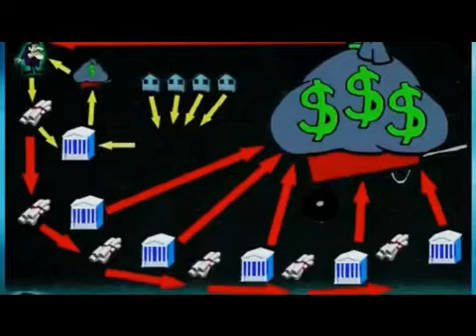RON PAUL "RISE FOR LIBERTY" Money Bomb, MAY 17 to MAY 20th, 2012! THE DR NEEDS U NOW!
THE TIME FOR ACTION IS NOW, BROTHERS & SISTERS!

Support the ONLY candidate who will protect our Freedoms!
Ron Paul is the ONLY candidate for President who has spoken out against SOPA, PIPA, NDAA, H.R.347, The Patriot Act, TSA & has a Real plan that balances the budget in 3 years!

Video Mirrored from: Liberution (which they uploaded on Apr. 30, 2012) . PLEASE Visit & Sub to their AWESUM Channel!

SHARE, MIRROR & SPREAD THE TRUTH EVERY WHERE!!

Ron Paul is the only candidate who predicted and warned against the economic crisis, who understood and explained the reasons for it, and who offers a viable solution.

Ron Paul is the only candidate who really means it when he says he wants to bring our troops home and scale down our unsustainable and unreasonable empire.

Ron Paul is the only candidate who is serious about slashing spending and eliminating taxes.

Even though others are now trying to sound like him, there is only one Ron Paul. And there is only one candidate who can beat Obama: Ron Paul.
Congressman Ron Paul is the leading advocate for freedom in our nation's capital. As a member of the U.S. House of Representatives, Dr. Paul tirelessly works for limited, constitutional government, low taxes, free markets, and a return to sound monetary policies. He is known among his congressional colleagues and his constituents for his consistent voting record. Dr. Paul never votes for legislation unless the proposed measure is expressly authorized by the Constitution.In the words of former Treasury Secretary William Simon, Dr. Paul is the "one exception to the Gang of 535″ on Capitol Hill.

Ron Paul was born and raised in Pittsburgh, Pennsylvania. He graduated from Gettysburg College and the Duke University School of Medicine, before proudly serving as a flight surgeon in the U.S. Air Force during the 1960s. He and his wife Carol moved to Texas in 1968, where he began his medical practice in Brazoria County. As a specialist in obstetrics/gynecology, Dr. Paul has delivered more than 4,000 babies. He and Carol, who reside in Lake Jackson, Texas, are the proud parents of five children and have 17 grandchildren.

While serving in Congress during the late 1970s and early 1980s, Dr. Paul's limited-government ideals were not popular in Washington. In 1976, he was one of only four Republican congressmen to endorse Ronald Reagan for president.

During that time, Congressman Paul served on the House Banking committee, where he was a strong advocate for sound monetary policy and an outspoken critic of the Federal Reserve's inflationary measures. He was an unwavering advocate of pro-life and pro-family values. Dr. Paul consistently voted to lower or abolish federal taxes, spending and regulation, and used his House seat to actively promote the return of government to its proper constitutional levels. In 1984, he voluntarily relinquished his House seat and returned to his medical practice.

Dr. Paul returned to Congress in 1997 to represent the 14th congressional district of Texas. He presently serves on the House Committee on Financial Services and the House Committee on Foreign Affairs. He continues to advocate a dramatic reduction in the size of the federal government and a return to constitutional principles.

Congressman Paul's consistent voting record prompted one of his congressional colleagues to say, "Ron Paul personifies the Founding Fathers' ideal of the citizen-statesman. He makes it clear that his principles will never be compromised, and they never are." Another colleague observed, "There are few people in public life who, through thick and thin, rain or shine, stick to their principles. Ron Paul is one of those few."